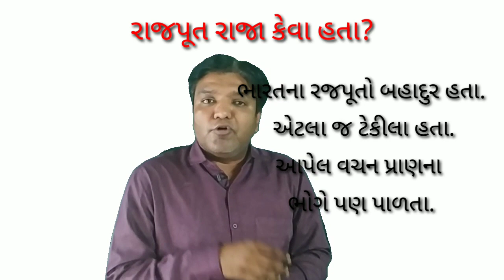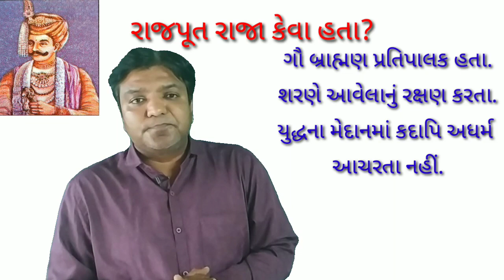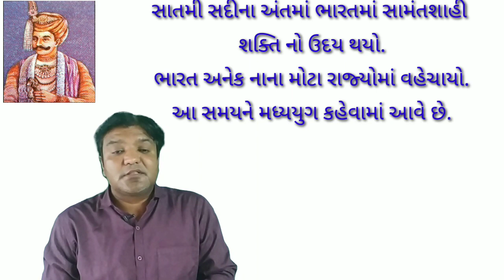ધોરણ 7 સામાજિક વિજ્ઞાન રાજપૂત યુગ : નવા શાસકો અને રાજ્યો standard - 7 social science/ samajik vigyan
There is diversity in the history of the country of India.  Q.  700 to e.  Q.  There is talk of a period up to 12000.  This period of 500 years is known as the Rajput era in the history of India.  How Rajput rulers defended Hindu culture.  How fearless and brave were the Rajput kings. During the Rajput era, many small and big kingdoms came into existence in India.  After the death of Harshavardhana in northern India in the late 7th century AD and the death of Pulakeshi II in South India, small kingdoms came into existence which is known as the Middle Ages for India.  All these types of issues are discussed through this video.  The purpose of this video is to make people aware of the culture of the country and the history of India.  India's history is full of diversity and many ups and downs.  The country is ruled by many kings.  The culture of India is ancient and of Sanatan Dharma. History shows that it was the Rajput people who defended Sanatan Dharma. Through this video we are going to talk about the history of the Middle Ages and the history of the Rajput era.  Through this channel our children are provided with educational knowledge as well as knowledge about history.  Through this channel, the students studying in the school can get knowledge of various subjects related to their subject.